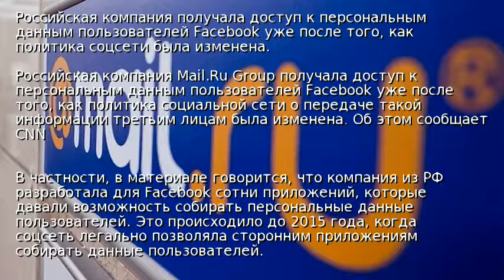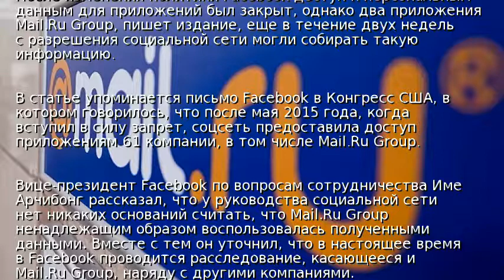Mail.ru собирала данные пользователей Facebook - CNN